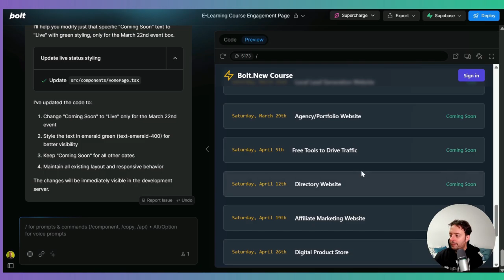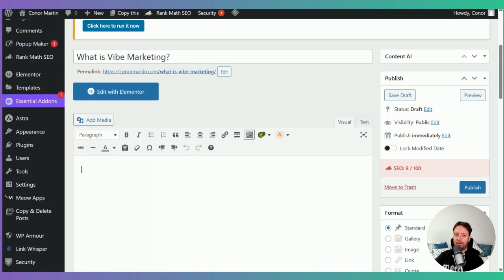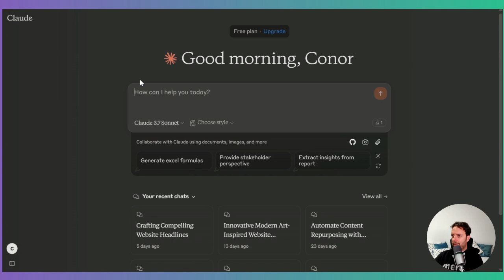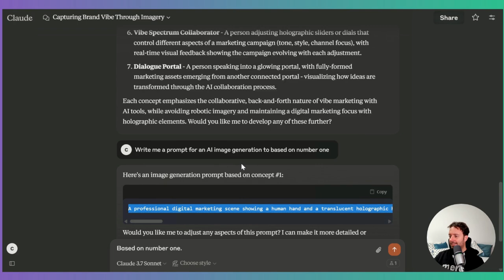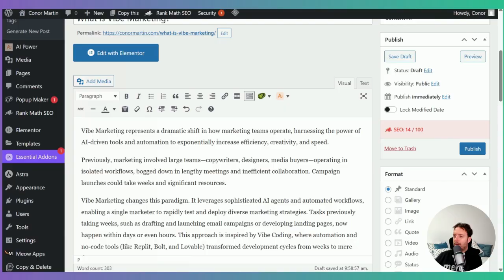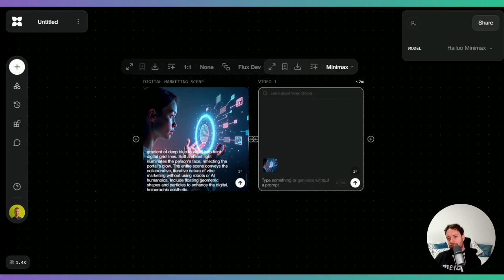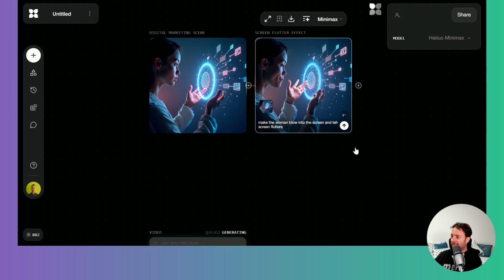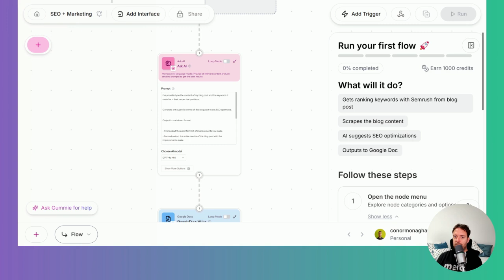What is Vibe Marketing? (+ my live example)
Timestamps
00:00 Vibe Coding
00:51 What is Vibe Marketing
02:39 Live Example of Vibe Marketing
07:00 Tools for Vibe Marketing
11:52 The Future of Vibe Marketing